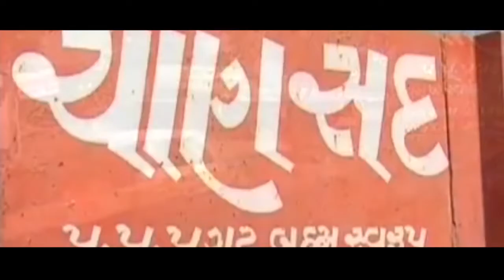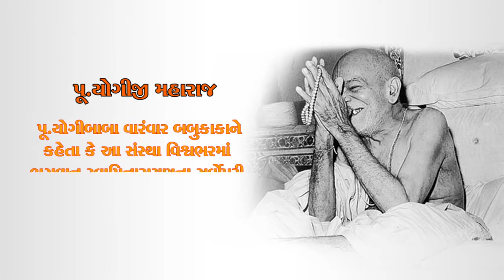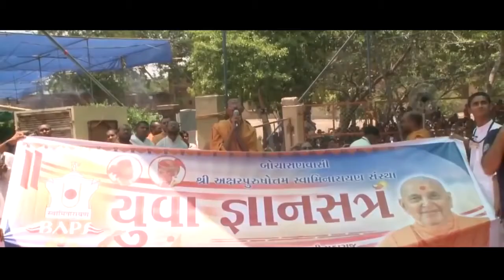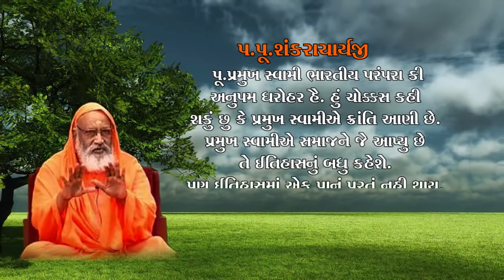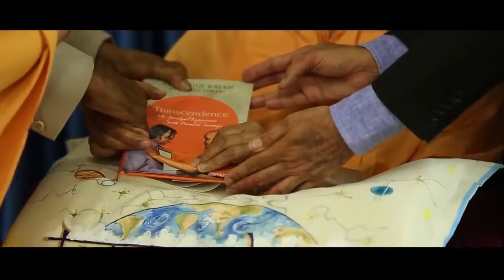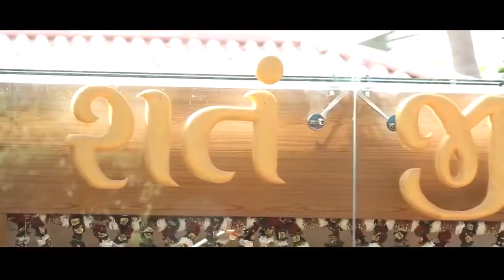Tribute & Life story of Pramukh Swami Maharaj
BAPS   Divine Darshan, Pramukh Swami Maharaj Darshan